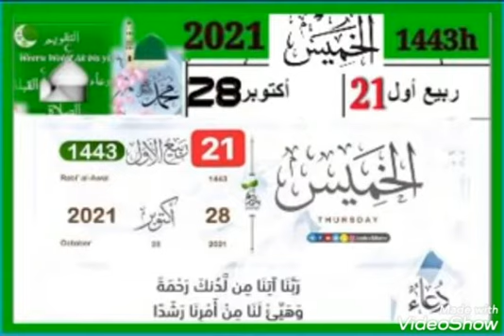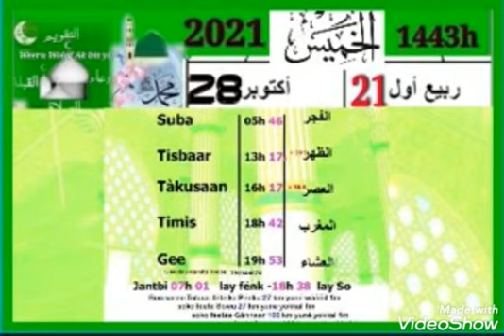Khouratoul hayni les prières et recommandations journée du 28 octobre 2021 CAMASEYE Ktv de